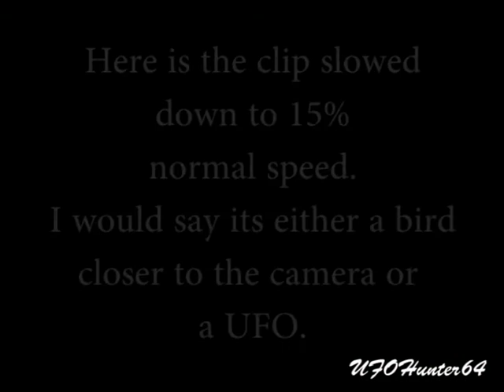UFO flies near passenger plane over Kent UK 12th Feb 2011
Caught this on camera in IR, looks like a UFO buzzing a plane, the UFO is in focus when the plane is in focus so must be in the same area and distance, very interesting catch.